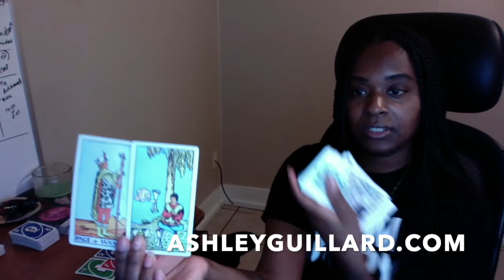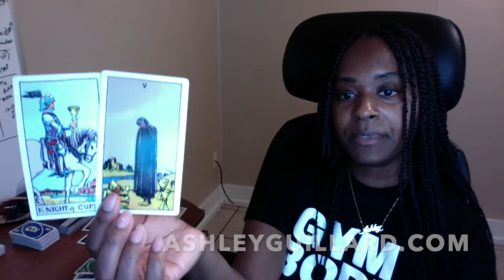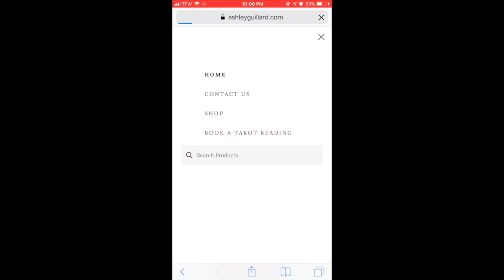DM & DF Double Up + It's Opposite Day Twinflame Tarot Reading Oct 3 2019 Divine Feminine Masculine